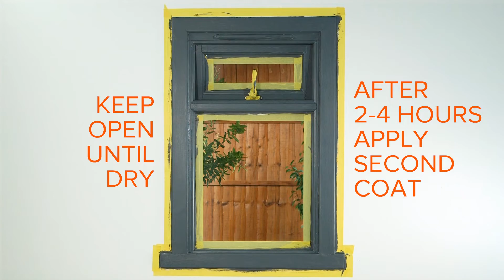How to paint a window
Watch our step-by-step video showing how to paint a window, with expert advice and top tips to help you complete the job with confidence.